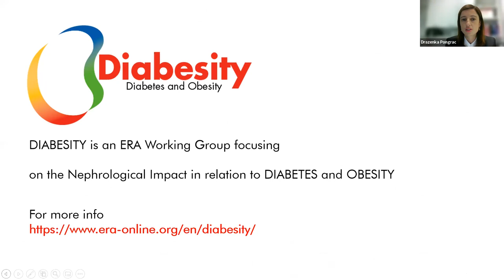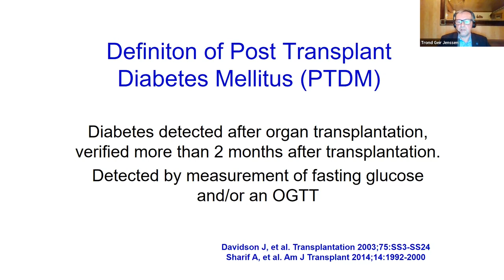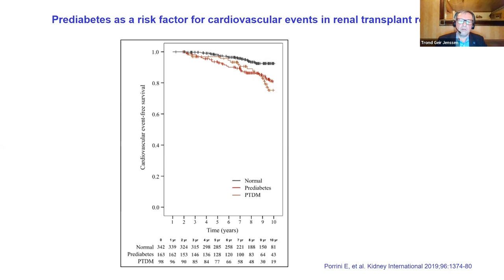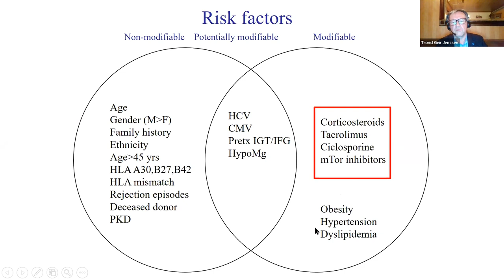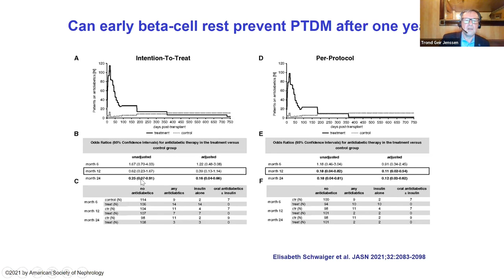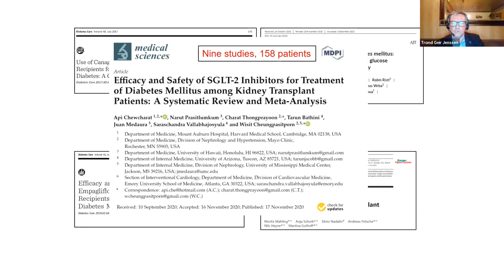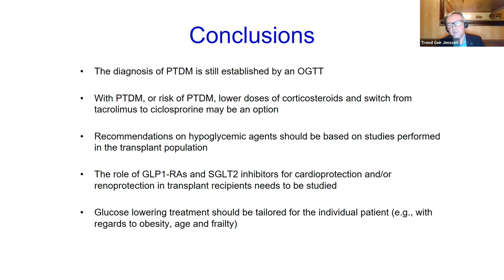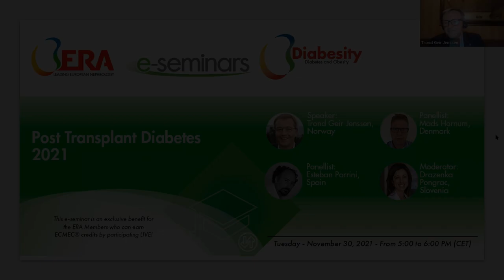Post Transplant Diabetes 2021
organised by Diabesity - Diabetes and Obesity Working Group

Speaker
Trond Jenssen, Norway

Panellists
Esteban Porrini, Spain
Mads Hornum, Denmark

Moderator
Drazenka Pongrac, Slovenia